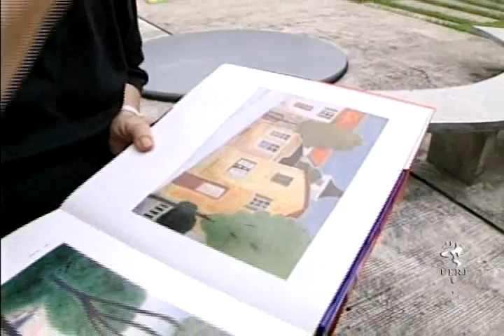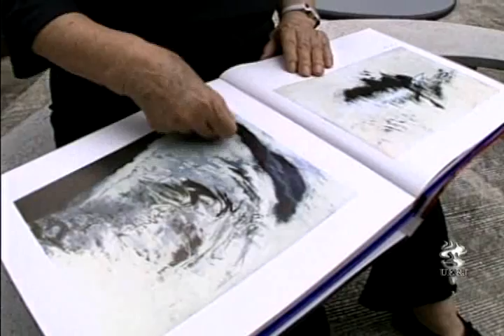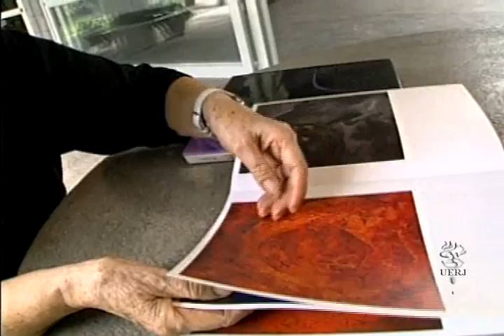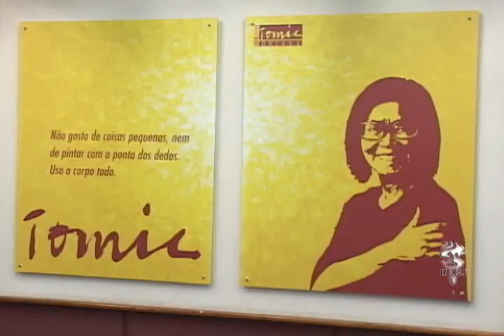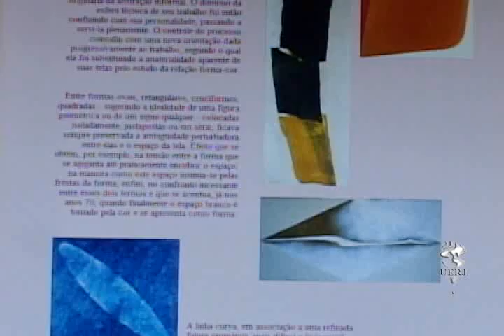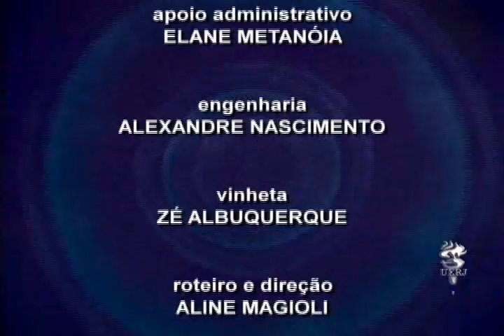Tomie Ohtake - Programa Andante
Considerada a grande dama das artes plásticas brasileiras, Tomie Ohtake é referência no abstracionismo informal brasileiro.

O Andante é um programa de cultura produzido pelo Centro de Tecnologia Educacional da Uerj.